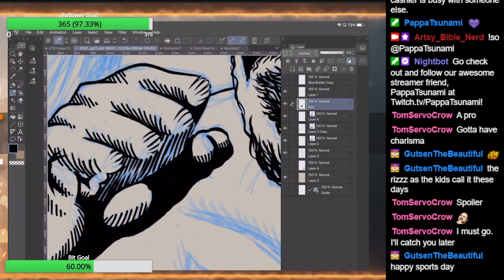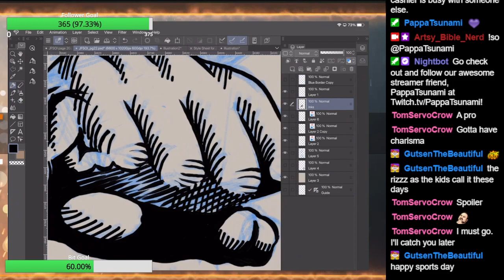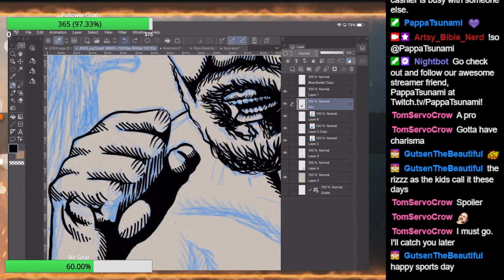Drawing page 22 of "Joseph: Favored Son of Israel". Oct 16, 2023 part 3 of 8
Thanks.